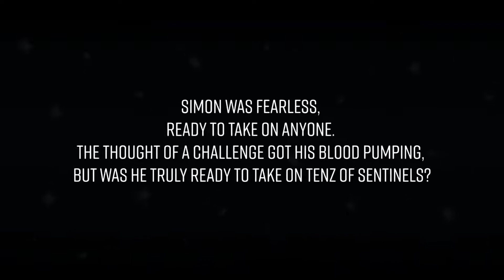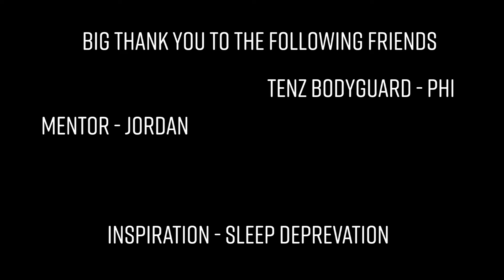The Red Rank - Part 1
how do you spell deprevation